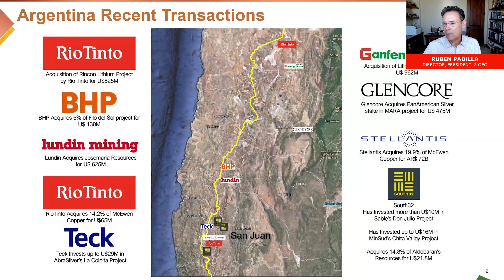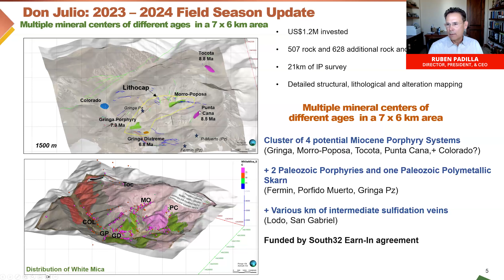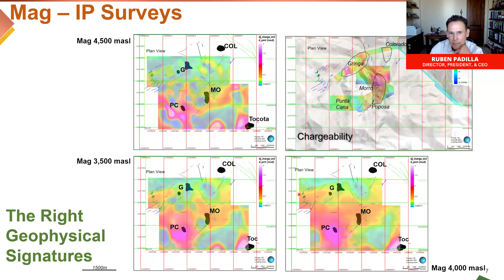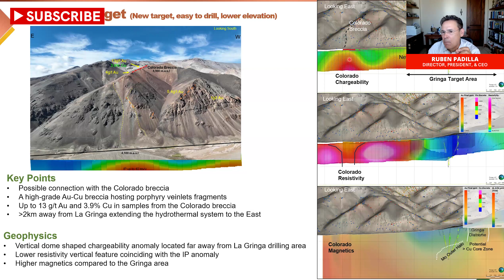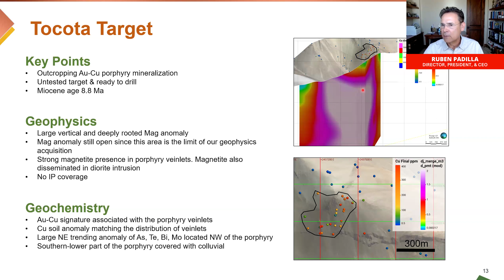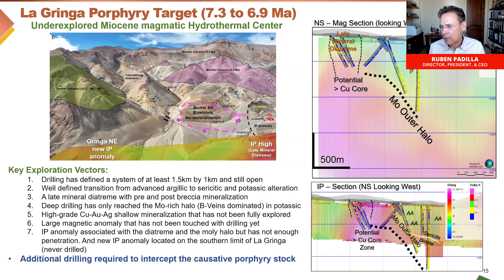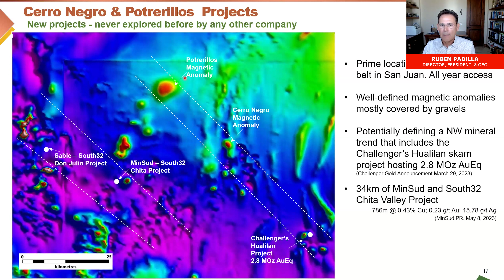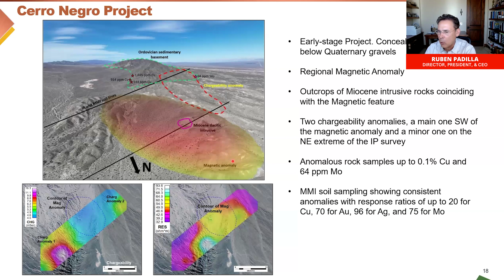Deep Dive: Sable's Exploration UPDATE for Don Julio Project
Ruben Padilla, Director, President & CEO of Sable Resources, joins Magda Gardner and Deb Honig to provide an update on the just completed 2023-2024 field season at the Don Julio Project in San Juan, Argentina.

Sable is a well-funded junior grassroots explorer focused on the discovery of Tier-One new precious metal and copper projects through systematic exploration in endowed terranes located in favorable, established mining jurisdictions. Sable's focus is developing its large portfolio of new greenfields projects to resource level.  Sable is actively exploring the San Juan Regional Program (130,000+ ha) incorporating the Don Julio, El Fierro, and Cerro Negro projects in San Juan, Argentina.

The old Investor Relations model is fading and Adelaide Capital is here to revolutionize the game! We're a strategic team, diligently committed to YOUR success. 🎯 Specializing in small and mid-cap companies, our offering is enhanced by a truly formidable factor-our personal connection to a sizeable and valuable network of investors in North America and worldwide. 🌎